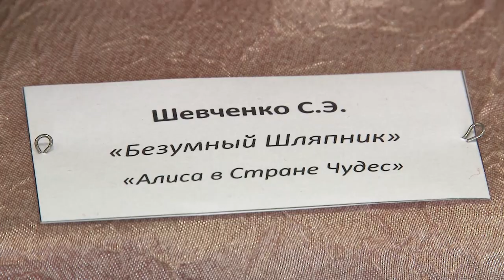Выставка творческого объединения «Саровский стиль»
В зале Центральной городской библиотеки имени Маяковского открылась выставка рукодельниц из объединения «Саровский стиль». Главная часть новой экспозиции посвящена знаменитому произведению Льюиса Кэрролла «Алиса в Стране чудес».